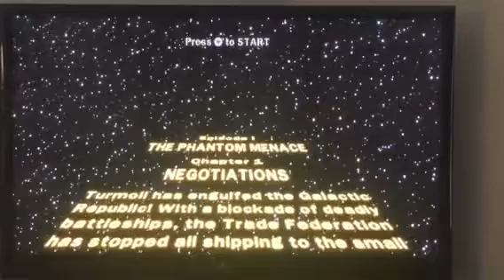Gator boy plays LEGO Star Wars. Part 1.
Gator boy goes alone and plays LEGO Star Wars